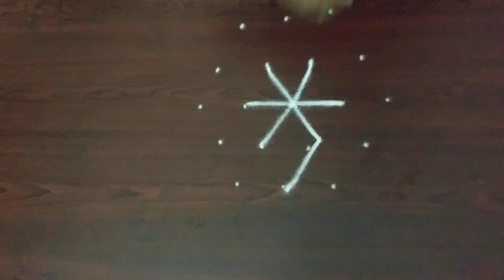Very Easy & beautiful diwali rangoli for beginners